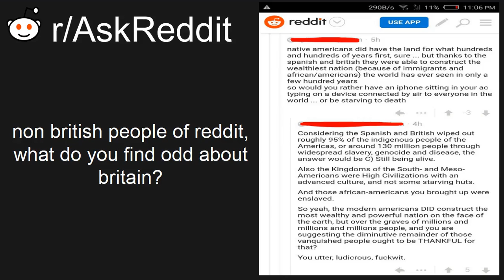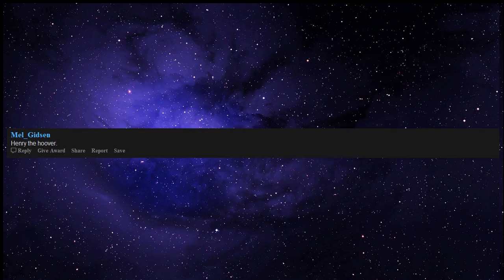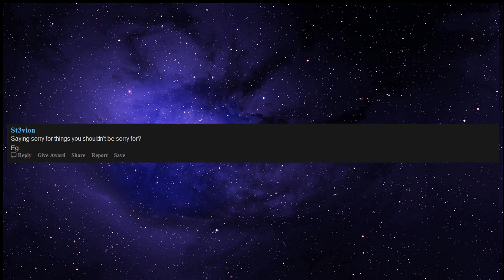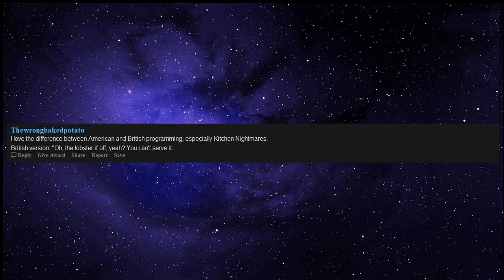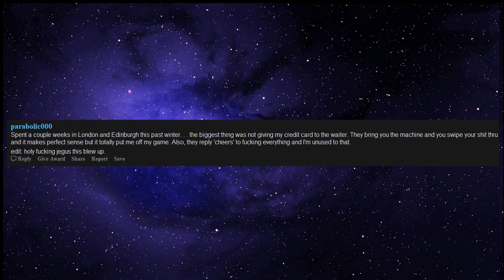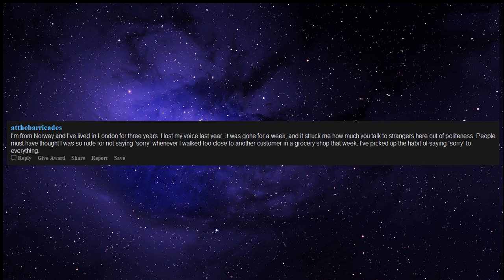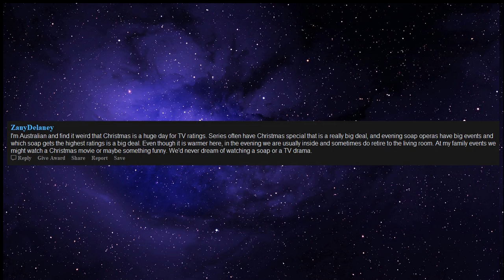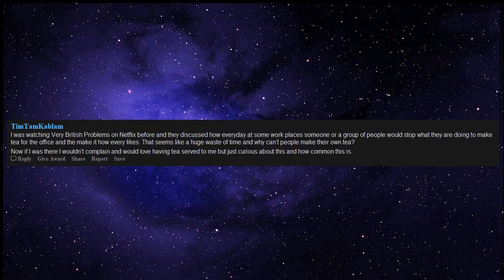What americans can not understand about british people (r/askreddit)